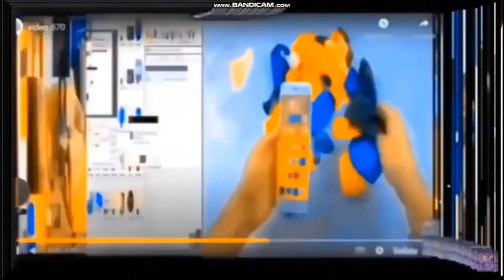video 689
bfb leafy